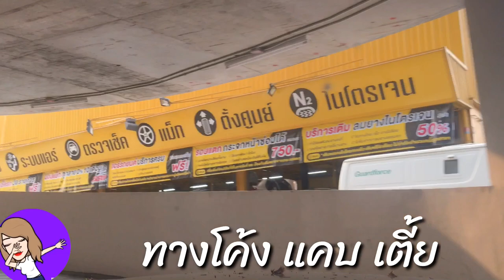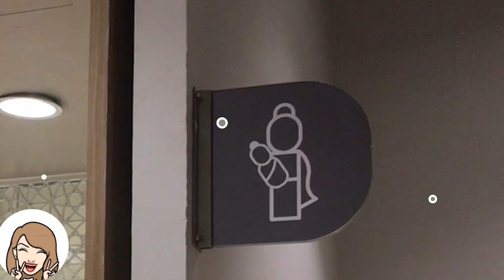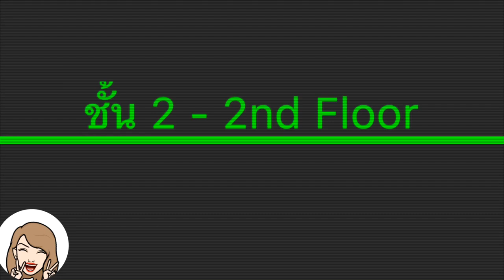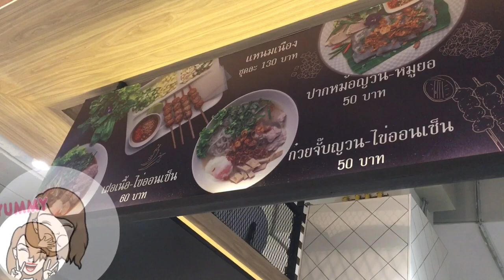พาทัวร์เซ็นทรัลเชียงราย ยังไม่ทั่ว เมื่อยขามาก | Central Chiang Rai, Thailand | Unna Channel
พาทัวร์ข้างในเซ็นทรัลเชียงรายกันนะจ๊ะ เพิ่งเปิดใช้ที่จอดรถ ซึ่งเป็นอาคาร 7 ชั้น จอดได้ 3,000 คัน | ภายในศูนย์กำลัง ปรับปรุงเปลี่ยนแปลง และจะเปิดตัวโซนใหม่อย่างเป็นทางการ 9 มีนาคม 62

- ณ 3 มีนาคม 62

• Donate โดเนท สนับสนุนเป็นกำลังใจ • ช่วยค่าไฟ ค่าน้ำ ค่าเน็ตให้ช่องนี้ • ได้ที่ ตามกำลังศรัทธาค่า